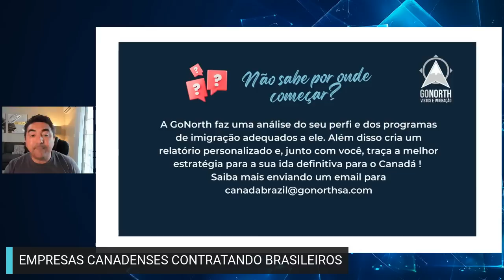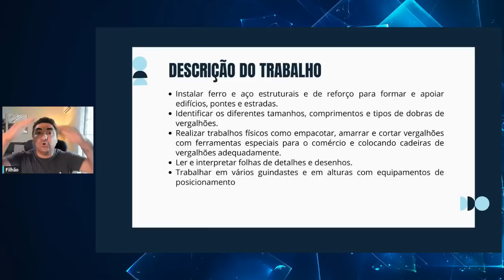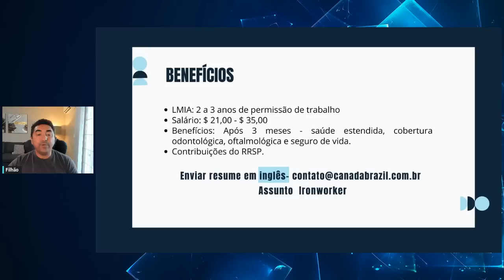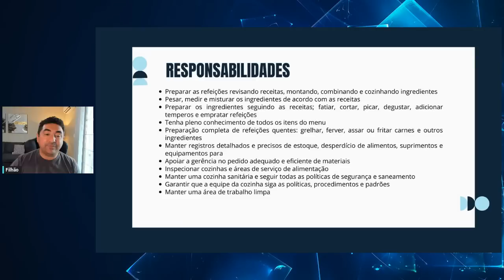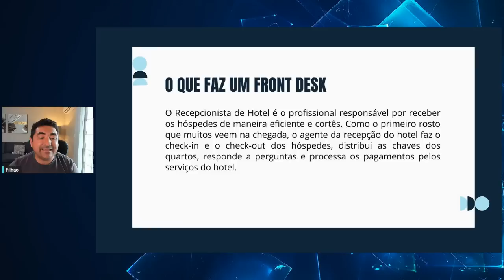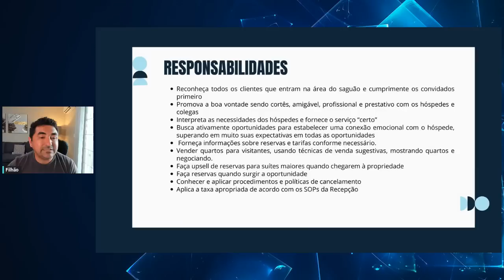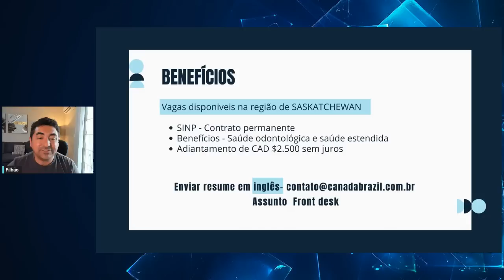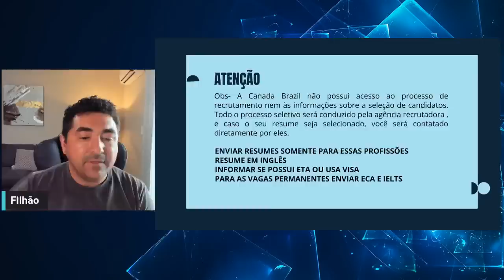VAGAS DE TRABALHO NO CANADA - COMO IMIGRAR PARA O CANADA | MISSÃO JOB OFFER